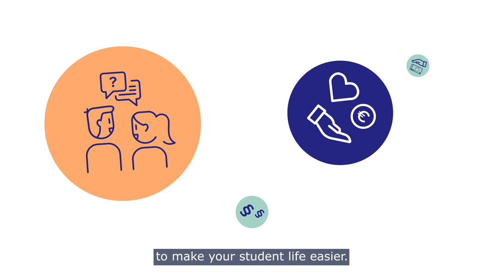Was macht die ÖH?